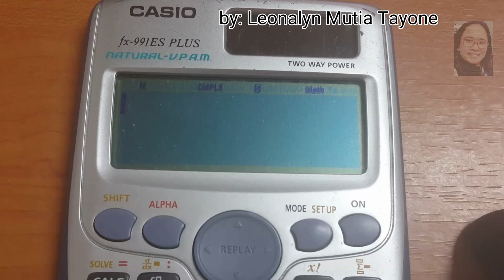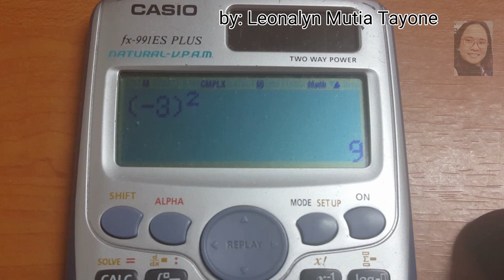Numerical Reasoning | PEMDAS: (99)^0− (−2)² + (−3²) − (−4)² = ?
a. −28
b. −10
c. −9
d. 30